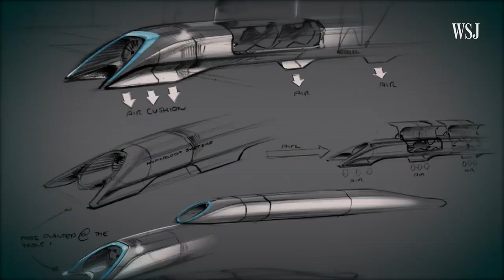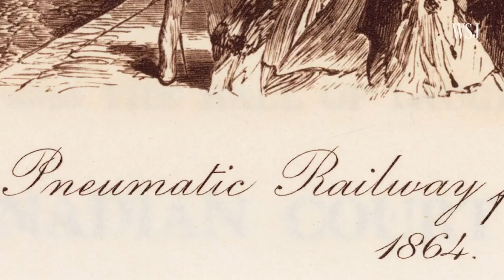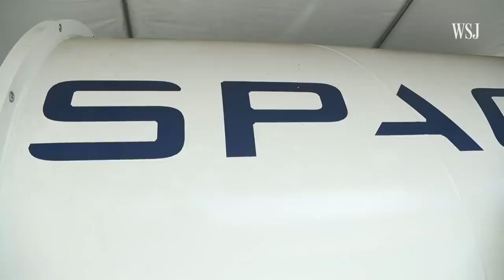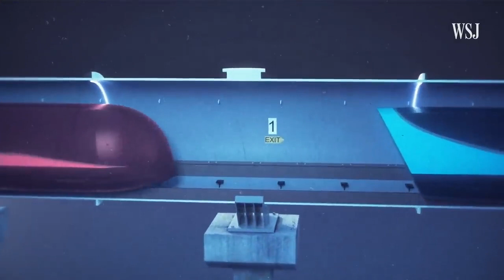Hyperloop TT vs Virgin The Race to Make Musk’s Moonshot a Reality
Seven years after Elon Musk first challenged innovators to develop a functioning hyperloop system, Richard Branson-backed Virgin Hyperloop and Hyperloop TT are in a race to bring the high-speed transportation technology into the real world.

Source: WSJ